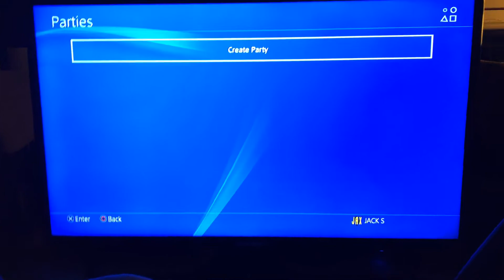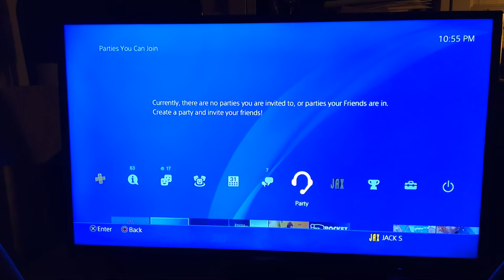Why can’t I join a party or appear online Sony?